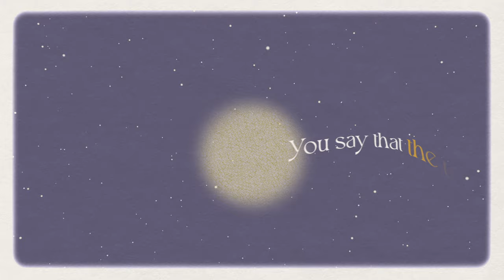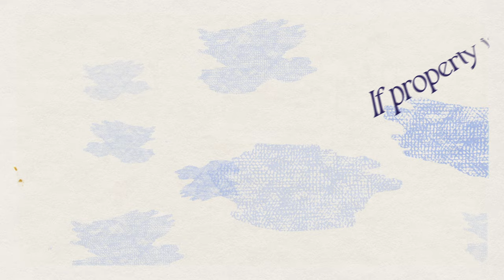Maxwell Farrington & Le SuperHomard - Postprandial Promenade (feat. Nadine Khouri) [OFFICIAL VIDEO]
From Maxwell Farrington & Le SuperHomard's LP "Please, Wait...", to be released February 2, 2024.

Directed by Cyril Pooley (Woom Studio)
Illustration by Kevin Lucbert
Artwork by Pascal Blua

LYRICS:
Just admiring grass on a hill
No one cares until they’ve laughed
In the changing light we may see
The benefits of you and me

Times are hard, the goings rough
We're spinning at a height where velocity is lust

You feel there’s something in the air
Apologies are made
We’re bothered and beguiled
And I’m pulling at your strings
They’re frayed and coming loose
Perhaps we take a walk

And if the sun comes out
We’ll find us some shade
You say that the universe
Was cleverly made

Ask a question, get a response
A reaction come from the deep dark woods
Gilded are the wings we fly
In tapestry we call the people left behind

You say it’s happening again
A measly afterthought
I’m petty and immune
If property is theft and that you say you’re mine,
What would your mother say to you?

And so we ask again,
The meaning of I
We warp crush and try to bend
The meaning of why?

The skin of a goat
The sound of a broken heart
For seasons in a day
Lost in the Milky Way
Not a stain
No, not here